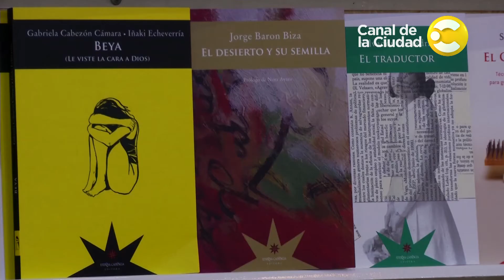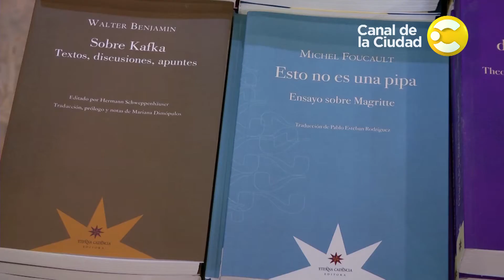Leonora Djament, editora de Eterna Cadencia - 41a Feria Internacional del Libro